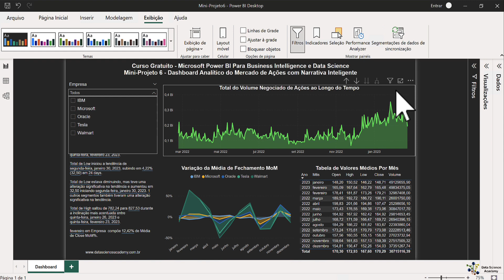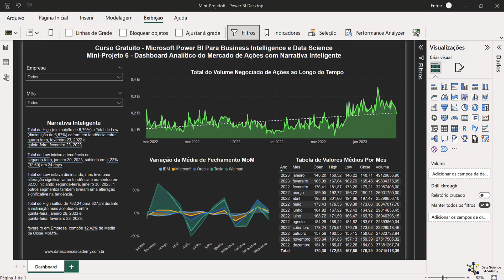Versão Final do Dashboard no Power BI